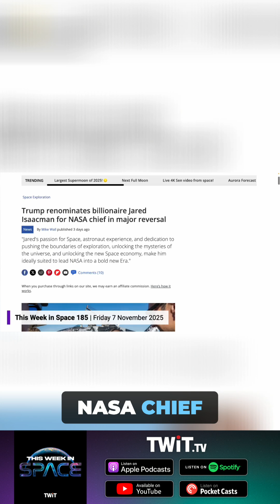Jared Isaacman Nominated, Once Again, for NASA Admin Position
Jared Isaacman is back in the running for NASA chief. What happened with the initial nomination, and why the reversal?